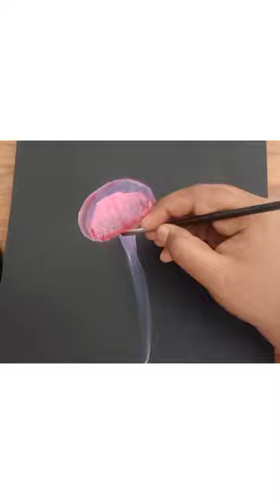Jelly Fish Painting.... Acrylic Painting on Black Sheet... Subscribe for more